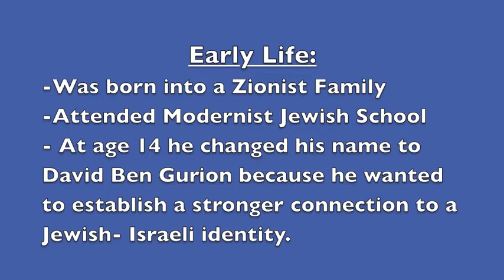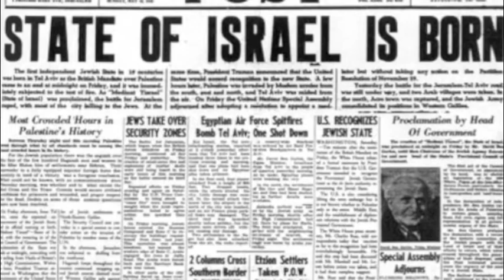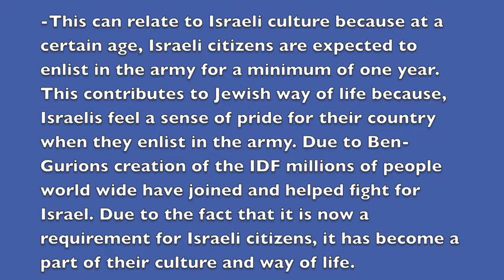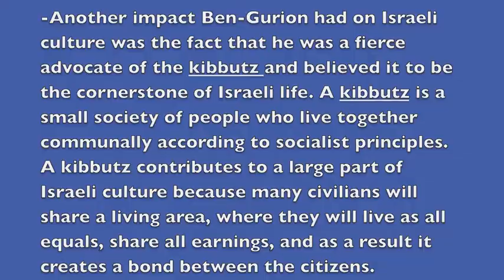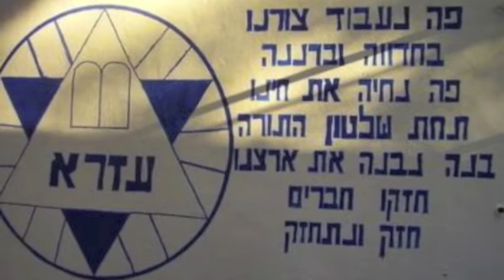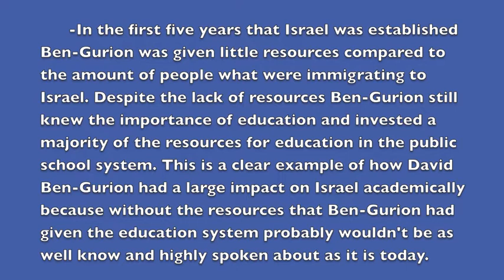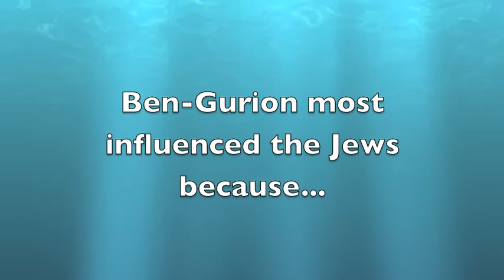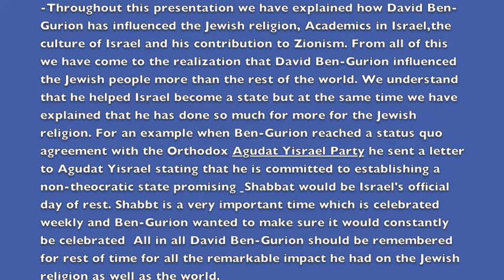Jewish Studies ISU - David Ben-Gurion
A jewish studies ISU on David Ben-Gurion